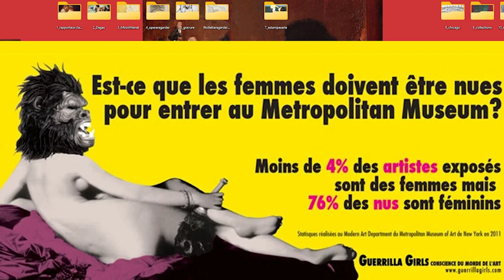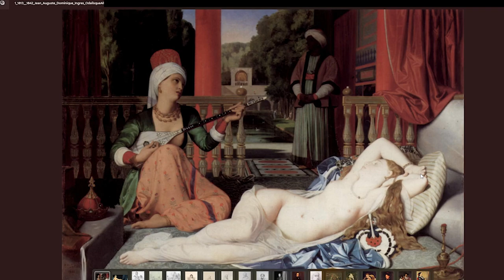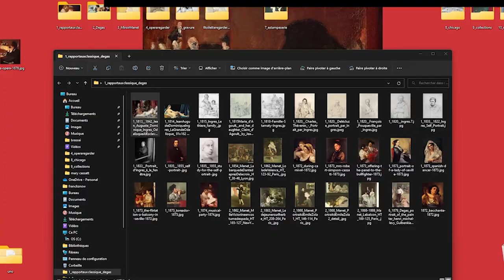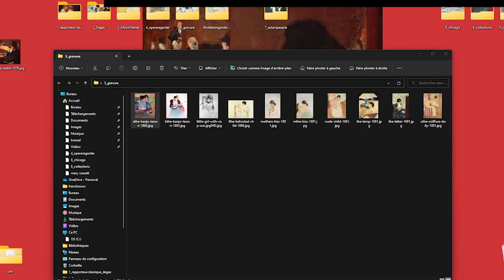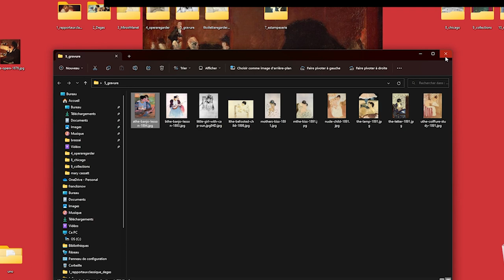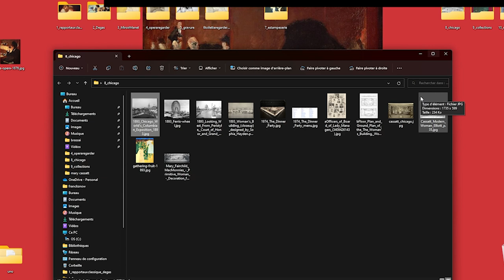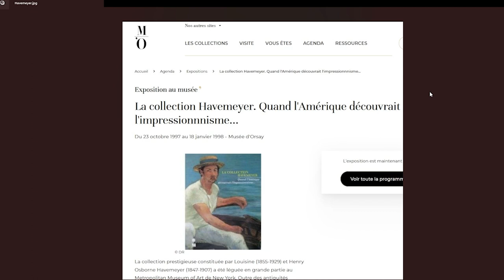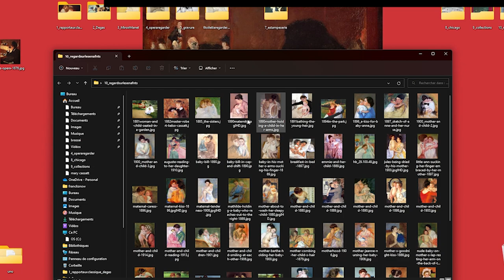Conférence HISTOIRE DE L'ART "MARY CASSATT" après-film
Cette conférence a été réalisée au ciné220 Brétigny en présence du public, après la projection du film :
 “MARY CASSATT : Peindre la femme moderne”, Documentaire de Ali Ray (1h 33)

Mary Cassatt a fait carrière en peignant les femmes de son entourage. Dans ses toiles radicales, elles sont intellectuelles, féminines et incarnées, un vrai tournant par rapport à la façon dont les femmes sont alors représentées dans l’art..

Une conférence après le film par Franck SENAUD, professeur d’histoire de l’art

Sommaire :
0:00:00 introduction, les femmes dans l'art
00:06:47 Cassatt et son rapport à l'art classique
00:14:32 l'influence de Degas
00:19:33 jeu de miroir
00:22:04 L'opéra et regarder
00:27:28 Cassatt et la gravure
00:31:26 la toilette, un autre regard vs Degas
00:36:56 L'estampe en série, une démarche moderne
00:37:28 Expo universelle Chicago, premier pavillon des femmes
00:44:50 Amie de Louisine Havemeyer, collectionneuse d'œuvres d'art
00:48:20 Son regard sur les enfants